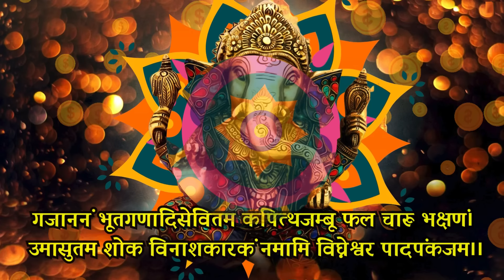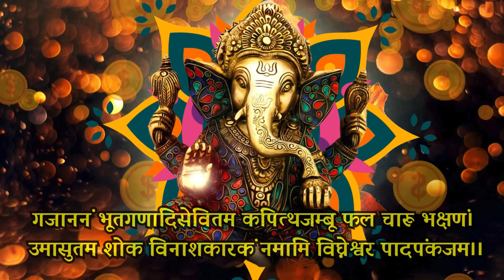ब्रह्माण्ड का पहला गुप्त मंत्र | मात्र १ बार जाप से सर्व कार्य संपन्न Siddhivinayak Gupt mantra